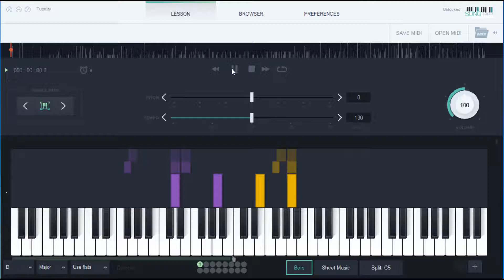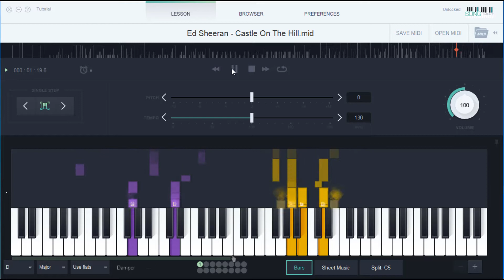Castle on the Hill by Ed Sheeran - 100% Easy Piano Tutorial (Songtutor)